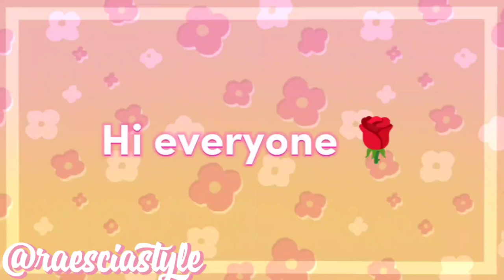Hyein Speedpaint From NWJNS 🐰👖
♡ 💗 Hello! Welcome to the video! Raescia's Style is here 🤚 Your in the speedpaint series! 🎨
so for today, I drew lee hyein from newjeans! she is tall and a beautiful maknae! she is pure korean
btw!

□ 🎈 Who is Raescia's Style?
Raescia's Style is known as Raescia Gayle. she is a young highschool artist and
really likes to draw everything that comes in her mind. If you want to follow her for
more social medias, her socials is: 👇

□ 💫Warning ⚠
Stealing = Report

[ Credits For the song that i used: Super Shy: Newjeans  ]